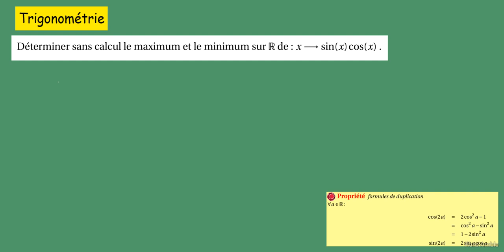prép à la prépa MPSI -PCSI- ex97 les formules trigonométriques- Etude simple de maximum